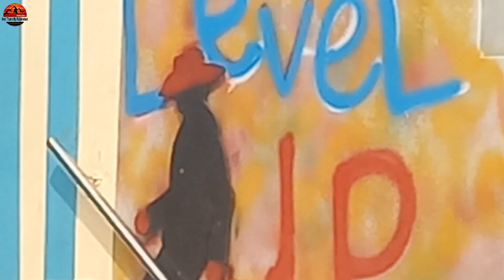Awagat Pool party